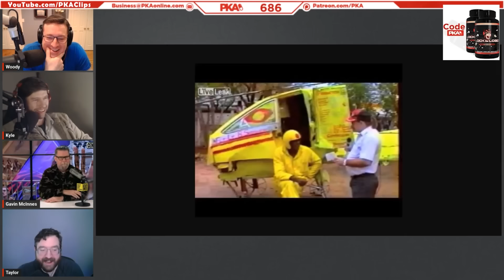Gavin McInnes on Meeting Anthony Cumia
Gavin McInnes on Meeting Anthony Cumia | PKA & Gavin Mcinnes Podcast Clips

• Clips from PKA 686 W/ Gavin Mcinnes: Woodys Free Use, Government Orders, FPSRussia Charged Criminal Masculinity